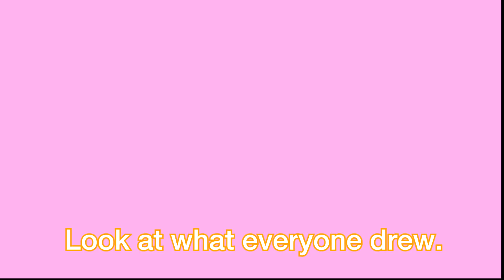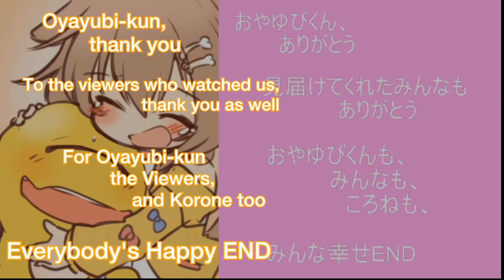(Eng Subs) Inugami Korone's Bond With Oyayubi-kun - Monster Rancher 2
This should have been called "Dog Meets Thumb", but that probably wouldn't make sense to most people just looking at titles.

Sorry for any mistakes, or strange inconsistencies. Near the end, I just wanted Vegas to stop crashing every 5 minutes.

This is another one of the videos I wanted to do from the beginning. It ended up a lot longer than expected, but I feel a long video does this bond more justice. This wraps up all the stuff I wanted to do originally, so I may or may not slow down(even more).